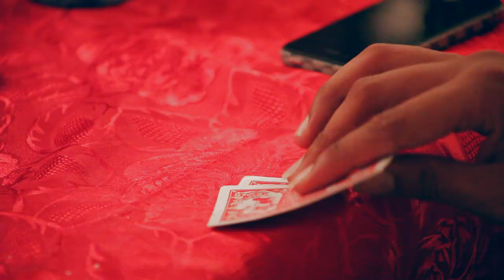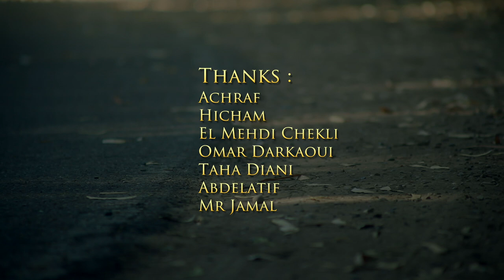Abdel Oulderra - Why you lie to me (Official music video)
Directed/Edited by : @samid_soemov